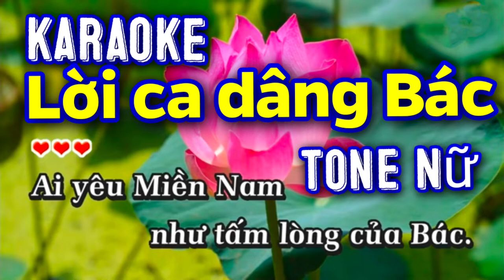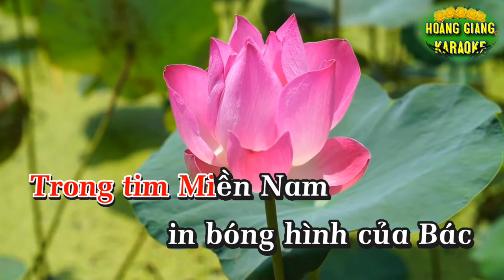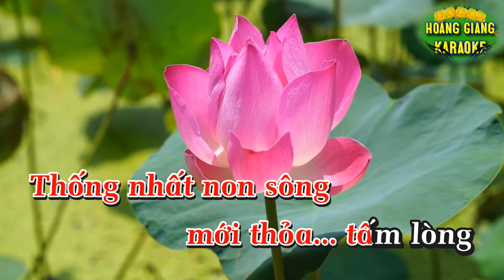Karaoke LỜI CA DÂNG BÁC ..TONE NỮ